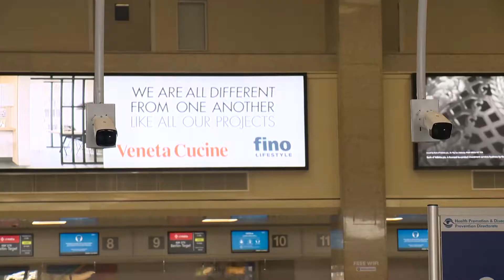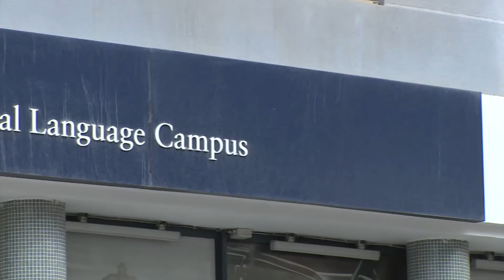Rabja kbira fost dawk li kellhom pjanijiet li jsiefru